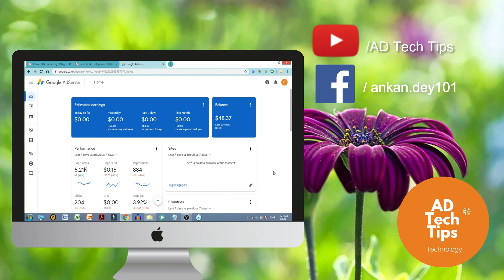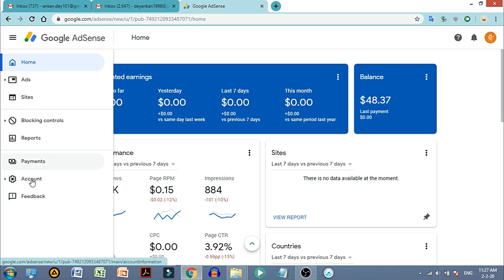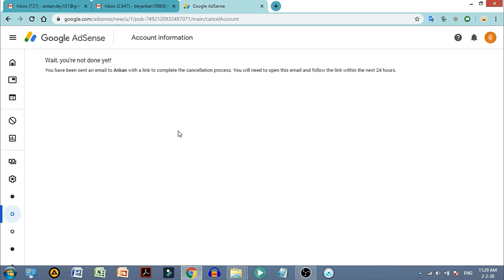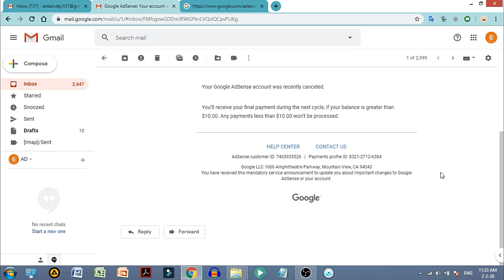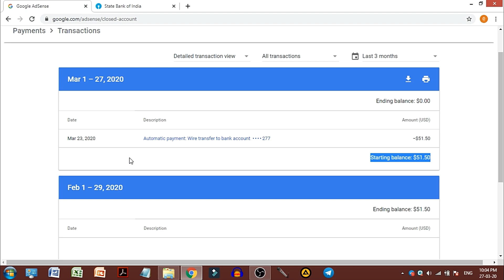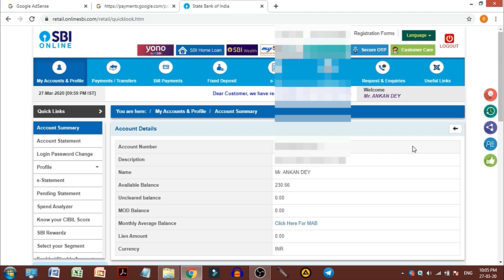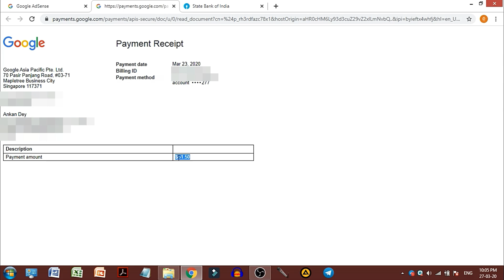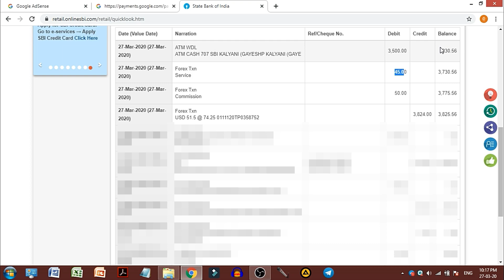How to Withdraw Google Adsense Money before $100. Cancel your Adsense Account and transfer to bank!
How to withdraw google adsense money before 100 dollars, for this you have to close your google adsense account and request for refund tour balance to your bank account. This is really important especially when your google adsense account is closed or demonetized for a reason. I have show to you all the steps to do so and have show the refund to bank with proof. So watch till the end.

Keyboard & Mouse